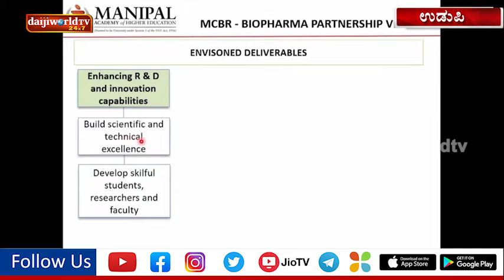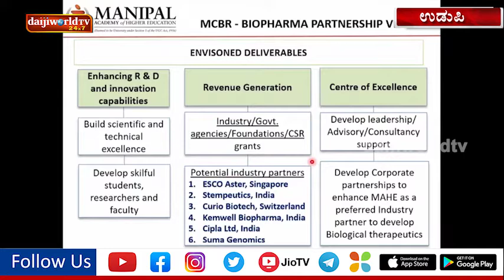Udupi: Kemwell Biopharma Chairman inaugurates Manipal Centre for Biotherapeutics Research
Anurag Bagaria, chairman and CEO of Kemwell Biopharma, Bengaluru, inaugurated Manipal Centre for Biotherapeutics Research (MCBR) at Manipal Academy of Higher Education (MAHE), Manipal.